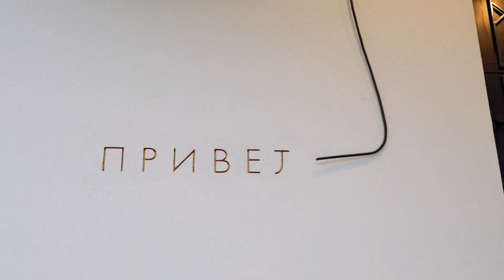В Киеве появился "Тайский Привет": мини-экскурся по новому сити-кафе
«Тайский Привет» — новое столичное сити-кафе Миши и Даши Кацуриных. Это уже третье заведение в Киеве от владельцев Китайского Привета и Вьетнамского Привета. «Слишком много Приветов», — скажете вы. «Хотим больше Приветов!!!», — ответим мы:) Новое заведение, которое специализируется на тайской кухне — первое в Украине, где вы сможете попробовать НАСТОЯЩИЙ том-ям, пад-тай и даже «пьяную лапшу».